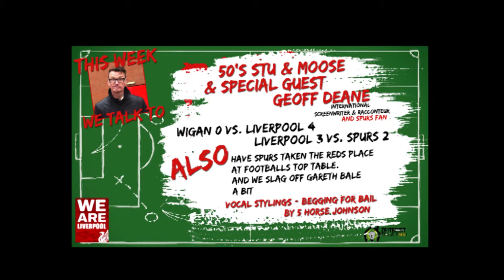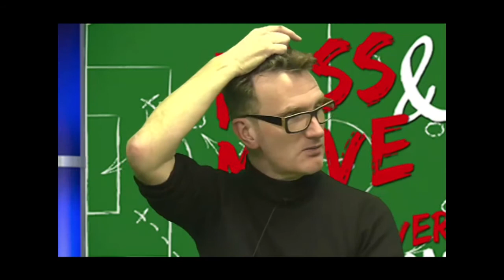Ep 29 Pass & Move The Liverpool Podcast: Spurred On To Success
Joined by Special Guest Geoff Deane International Playboy, Screenwriter & Spurs Fan !! The Pass & Move Team Dissect the Performances Against Wigan & Tottenham
We also debate the question Have Spurs Surpassed Liverpool in the EPL?
Also, We Slag Off Gareth Bale...A Bit!
Pass & Move The Independent Liverpool Podcast recorded at the Anfield South Studio